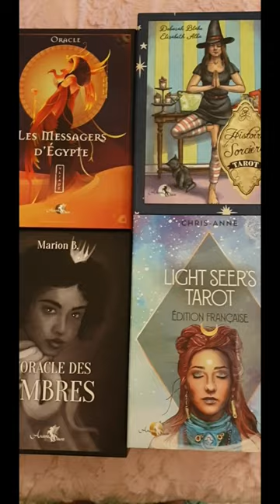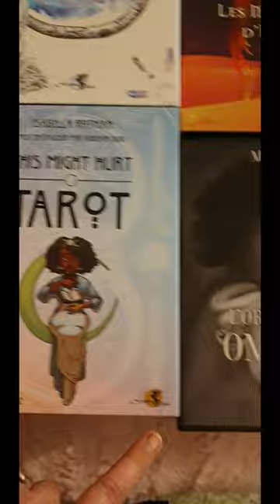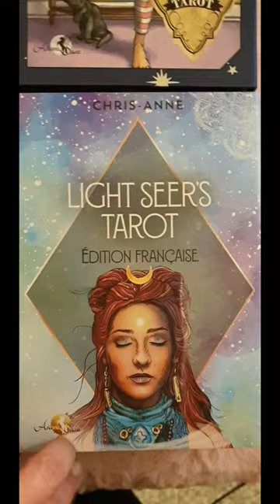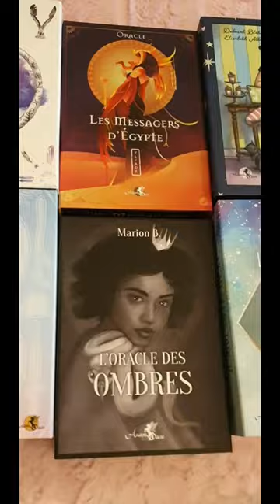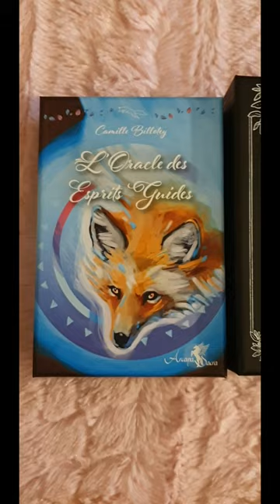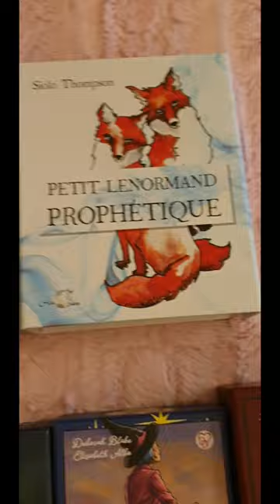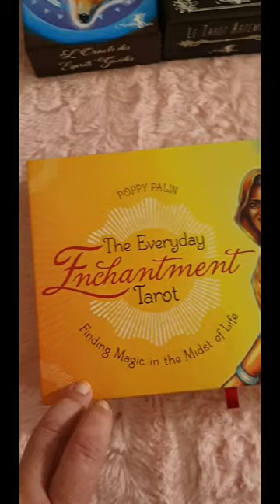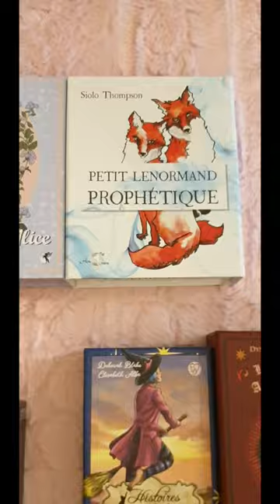📌 VLOG: Jeux d'occasion à vendre 🤩 adopteundeck decksforsale *SPÉCIAL MASS MARKET*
Merci beaucoup 🙏❤️🙏

⚠️ IMPORTANT⚠️
- Les jeux marqués d'une📌 sont déjà vendus.
- Tous les jeux présentés sont en français.
- Merci de me contacter par mail seulement si vous êtes réellement intéressés. Toutes les infos sont notées ci-dessous. Les jeux sont tous en excellent état et n'ont été utilisés que pour des présentations vidéos donc peu manipulés.
Environnement non fumeur. Mes chats n'ont pas accès au bureau :)
- Merci de noter que je n'accepte pas d'échange seulement des achats.
- Je ne passe pas par Vinted. Les jeux sont envoyés par la Poste en colissimo suivi.
- Les FDP sont inclus pour la France Métropolitaine. Envoi possible vers d'autres pays (me consulter par mail).

Mille mercis d'offrir une nouvelle maison à ces magnifiques jeux🙏❤️🙏

LISTE DES JEUX À VENDRE:

28€ chacun FDP (France Métropolitaine):
- L'Oracle des Murmures de Lubyloon - Arcana Sacra
- Le Tarot d'Hyrtis - Arcana Sacra
- The Moon Void Tarot de Stefanie Caponi - Arcana Sacra📌
- L'Oracle de la Magie Forestière d'Antoinette Charbonnel et Lyra Ceoltoir - Arcana Sacra📌
- Le Tarot de l'entre-mondes de Siolo Thompson - Arcanan Sacra
- Starchild Tarot de Danielle Noel - Arcana Sacra
- Connected and Free Oracle de Lauren Aletta - Arcana Sacra📌
- Lumina Tarot de Lauren Aletta - Arcana Sacra📌
- This Might Hurt Tarot d'Isabella Rotman - Arcana Sacra📌
- Les Messagers d'Egypte d'Yliade - Arcana Sacra📌
- L'Oracle des Ombres de Marion B. - Arcana Sacra
- Tarot Histoire de Sorcières de Deborah Blake - Arcana Sacra📌
- Light Seers Tarot de Chris-Anne - Arcana Sacra📌

32€ FDP inclus (France Métropolitaine):
- The Everyday Enchantment Tarot de Poppy Palin - REDFeather📌

20€ chacun FDP inclus en France Métropolitaine:
- L'Oracle des Esprits Guides de Camille Billetey - Arcana Sacra
- Le Tarot Artemesia de Ainsel - Arcana Sacra
- Spirit de la Lune de Marissa Rankin - Arcana Sacra📌
- Le Tarot de Villeneuve de François Villeneuve - Exergue
- Petit Lenormand Le Monde d'Alice d'Alice Chevalier - Arcana Sacra📌
- Le Petit Lenormand Prophétique de Siolo📌 Thompson - Arcana Sacra
-  Le Tarot Archétypal de Dystopia Tinta  - Arcana Sacra📌
- Histoires de Sorcière l'Oracle de Deborah Blake - Arcana Sacra📌

15€ chacun FDP inclus en France Métropolitaine:
- Oracle des Métamorphes de Lucy Cavendish - Exergue📌
- Oracle des Vampires de Lucy Cavendish - Exergue📌